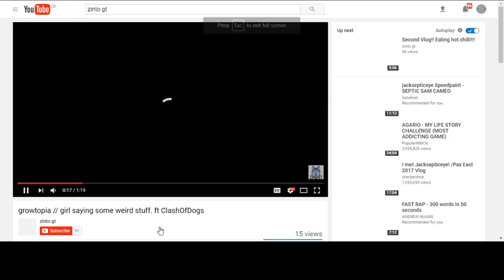two faggots fucking around on gt